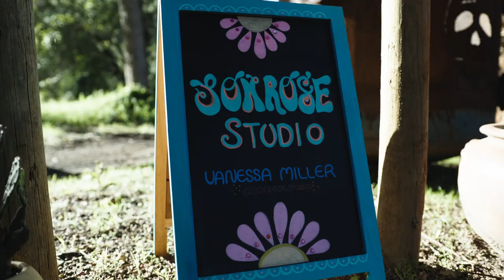Vanessa Miller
Vanessa Miller takes part in Margaret River Region Open Studios which runs 11 to 26 September 2021.